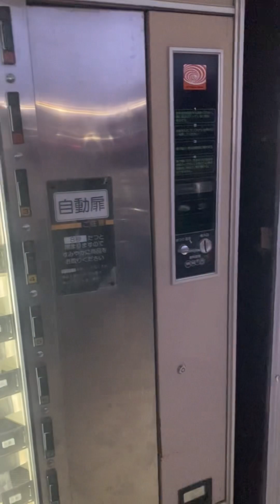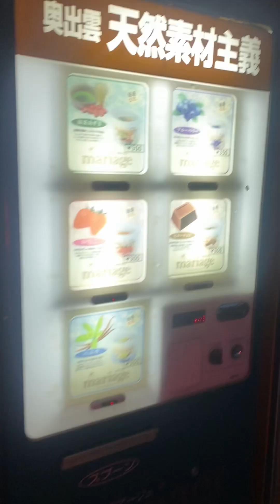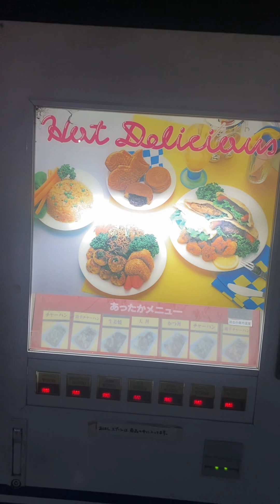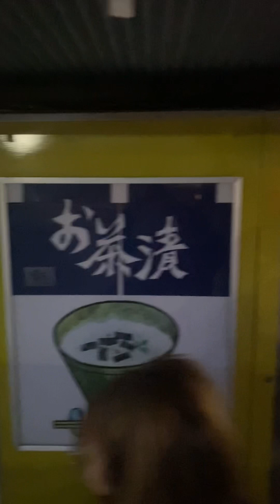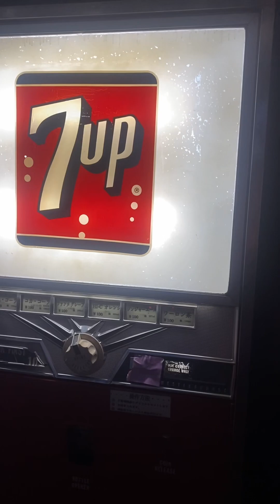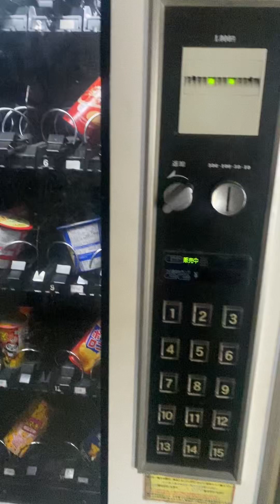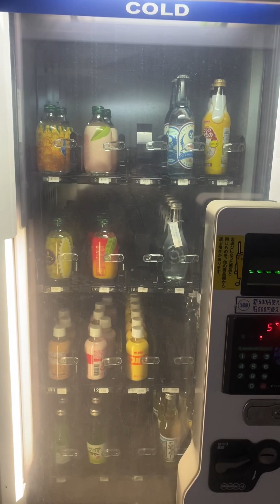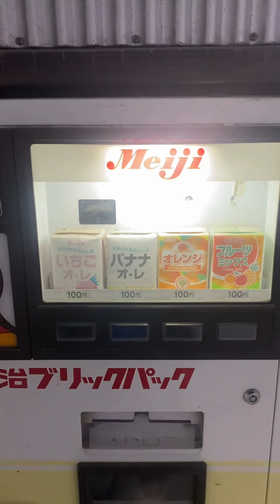Japan famous vending machines paradise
A quick tour of japan famous vending machine paradise